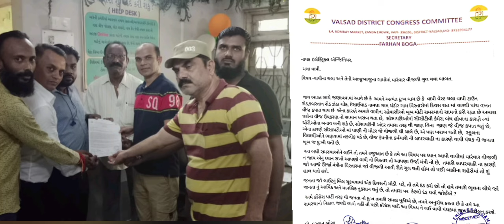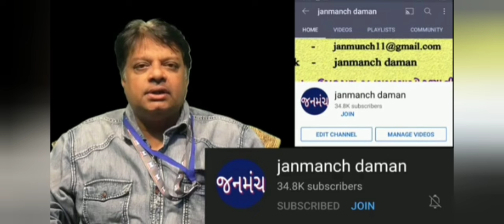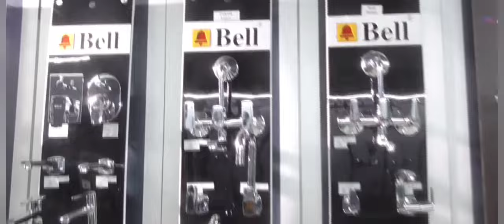વાપી કોંગ્રેસે વીજ કંપનીને આવેદન પત્ર આપી સમસ્યાનો ઉકેલ કરવા જણાવ્યું નહીંતર આંદોલનની ચીમકી આપી